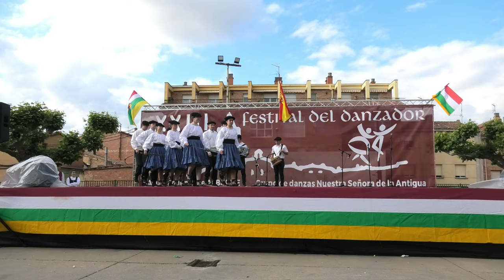XXIII Día del danzador en Alberite 2023 danza Guipúzcoa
XXIII Día del danzador en Alberite con Korosti Danza Taldea de Legazpi (Guipúzcoa), Grupo de Danzas Río Tuerto (Cantabria) y el Grupo de Danzas Virgen de la Antigua de Alberite (La Rioja)